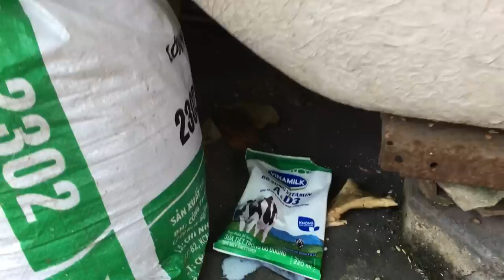Bí Quyết Cảm Âm Thuần Hóa Rái Cá Hoang Dã - Tiun